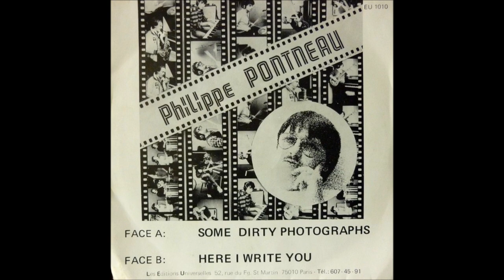Philippe Pontneau - Here I Write You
45t 7"inch
P.U.E.C.H
late 70's